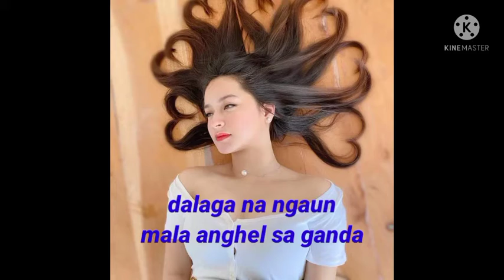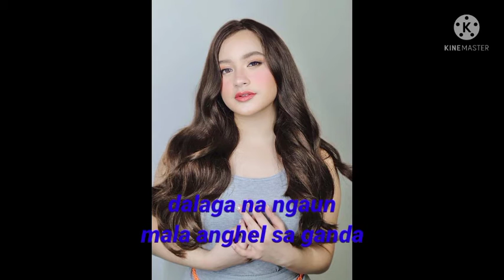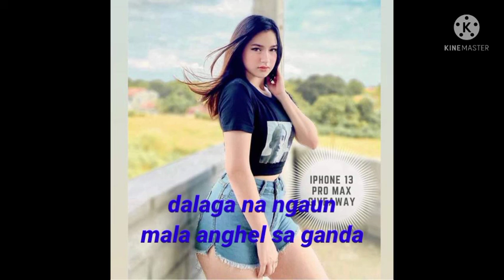JILLIAN WARD NUON-IBANG IBA NA NGAYON.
g cute na cute at bibong Jillian WARD nuon..ibang tao ngaun..